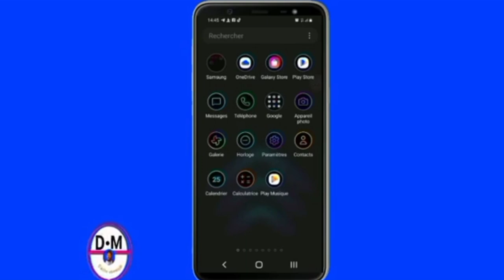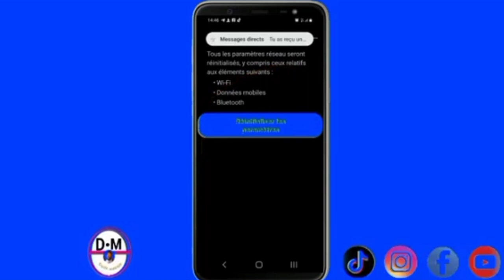Rezoud problem wifi ak Bluetooth ki pa vle konekte sou teléfon ou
Nou aprann ou koman pou fe wifi ak Bluetooth moute sou teléfon ou si yo pa vle konekte

3y66ZxXL aLCAAiRQ gTgKfxDD

0gy8Nlc5, Monétisation, Règle de la monétisation, Koman pou fè kob sou youtube, Koman pou monetize channel youtube, Koman pou fe lajan sou YouTube, Fe lajan sou internet ak telefòn, Fe kob sou youtube ak telefòn ou, Lajan, Kob, Pasyans

Vidéo app
Vidéo Facebook
Vidéo youtube
Vidéo tiktok
Vidéo Instagram
Vidéo internet